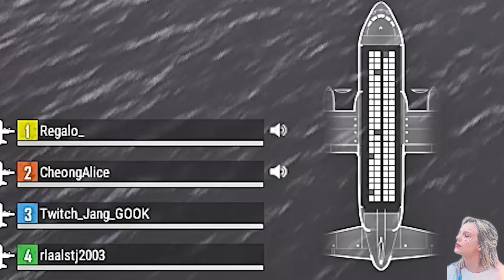살고 싶다고 말해! ! ! [배그]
이키타이!!!

CheongAlice
매주 (월, 목) 18시 업로드 합니다
주말 (토, 일) 20시 업로드 예정합니다